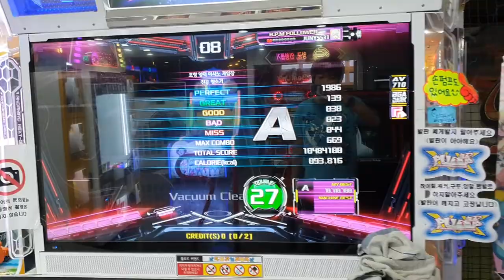Vacuum Cleaner D27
Break off
Almost there!
23 bad 44 miss
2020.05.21